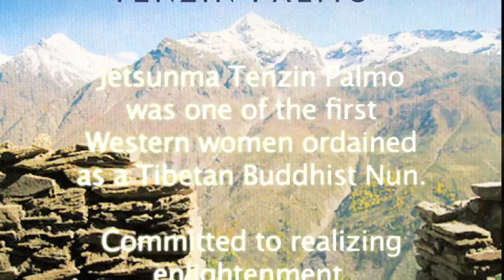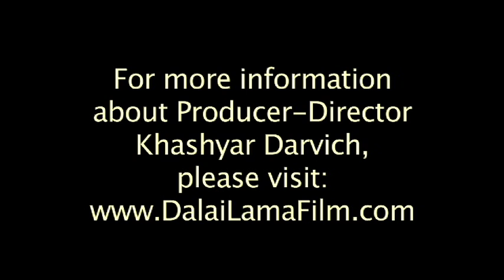Buddhist nun Jetsunma Tenzin Palmo interviewed by Film Director Khashyar Darvich about her new book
- "Dalai Lama Renaissance" Film Director Khashyar Darvich interviews Tibetan Buddhist nun Jetsunma Tenzin Palmo about the release of her new book, "Into the Heart of Life." The interview was filmed in the Himalayan Mountains of India. Tenzin Palmo lived in a cave in the Himalayas for 12 years, with the intention of seeking enlightenment. Darvich's conversations with Tenzin Palmo, His Holiness the Dalai Lama, as well as His Holiness the 17th Karmapa, in his next upcoming documentary film about finding the meaning of life.